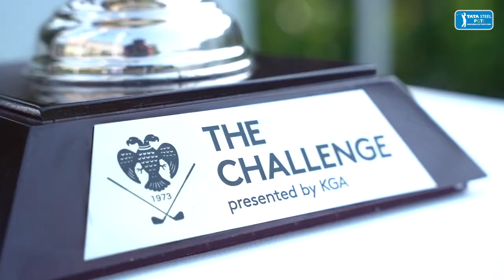Round 4 Highlights | The Challenge KGA 2023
Coussaud goes clutch on Day 4! The Frenchman raised his game to a different level on the back 9 to emerge as the deserved winner of The Challenge 2023 presented by KGA! India’s Aman Raj, the most consistent golfer on the PGTI this year, finished three strokes behind to be tied-6th along with 2 others.